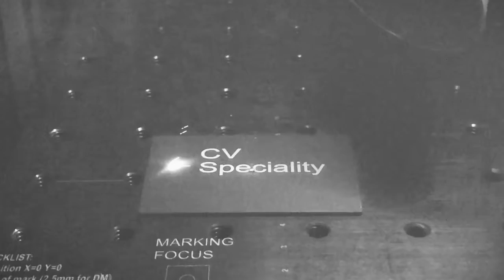NuTrace Surgical Instrument Tracking and Laser Marking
MANAGE ALL YOUR SURGICAL INSTRUMENTS AFFORDABLE

The difference between NuTrace and our competitors is our view of reprocessing.
For them sterilization is just another department; for us, it is a complicated production line involving many steps and professionals, with the common goal of delivering quality sterile instruments and scopes to internal customers (Surgical suites, Endoscopy, ED etc). Our “Lean Process” maximizes quality, while minimizing waste and risk. The old concept of “If you want more, it will cost you more” is part of our competitor’s practice, not ours. with NuTrace surgical instrument traceability by uniquely laser marking each single instru,emt in the supply chain will make your sets mor reliable with ZERO deffects.